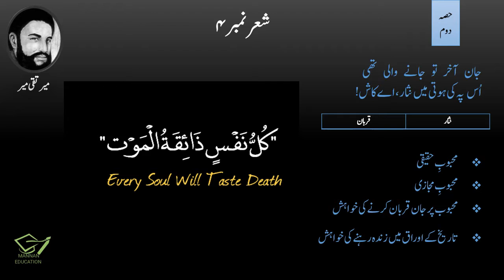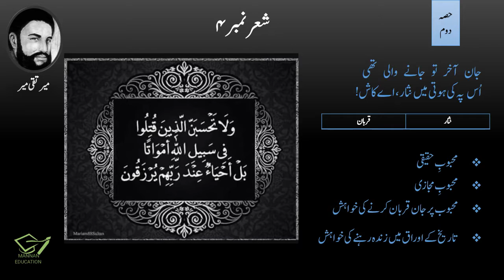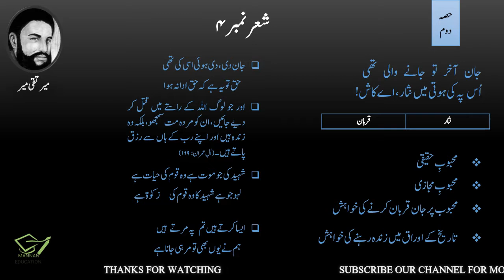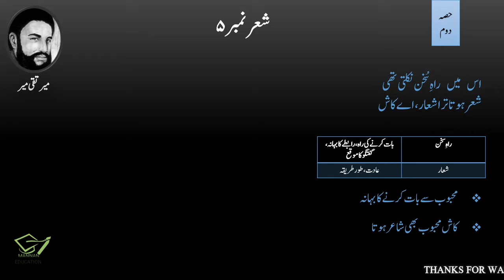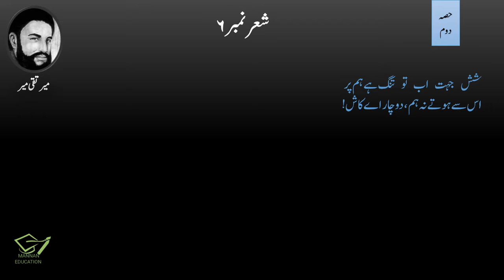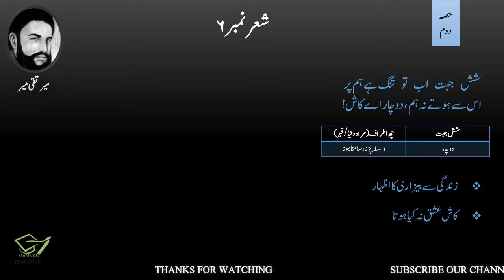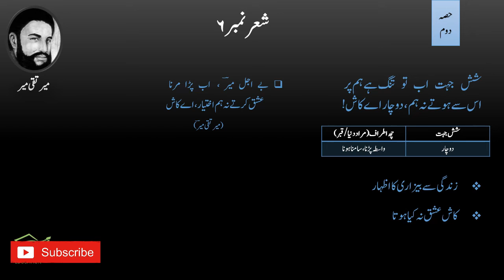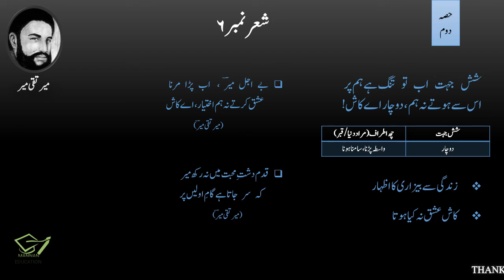1st Year Urdu - Ghazal 2 - Mir Taqi Mir ( میر تقی میر ) |Part 2| by |Mannan Education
best urdu lectures
best urdu teachers
best urdu guide
urdu lectures for intermediate
urdu lectures for F.A